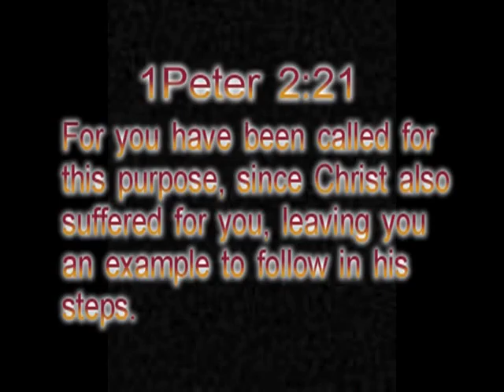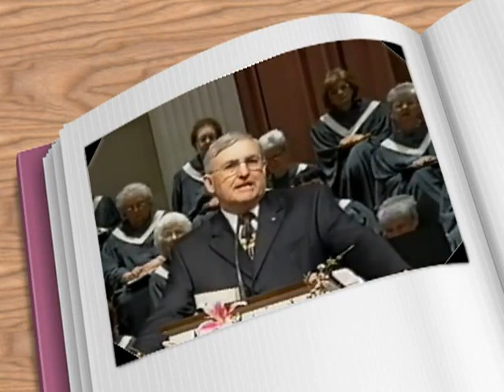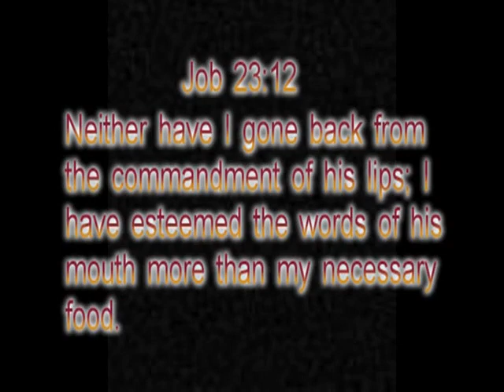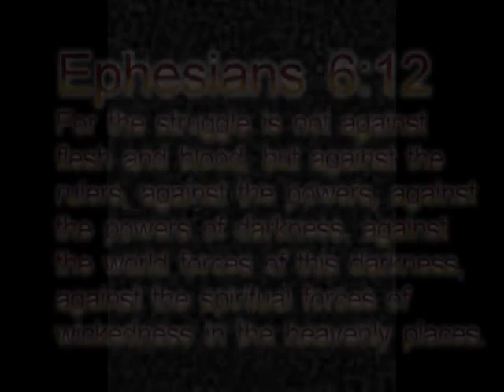“Sermon Jam - Spiritual Warfare” by Dr. Bob Utley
Sermon snippet by Dr. Bob Utley, retired professor of hermeneutics (Bible interpretation). Many other Bible study helps and tools are available at no cost